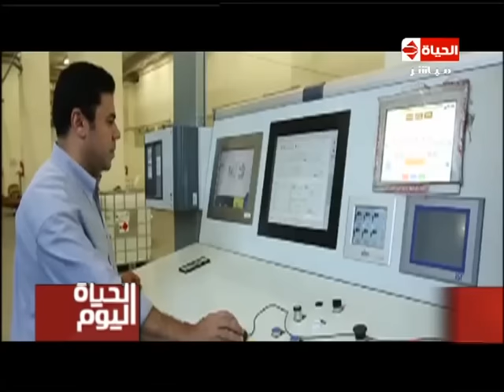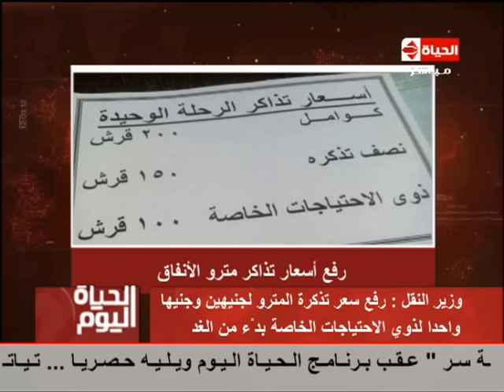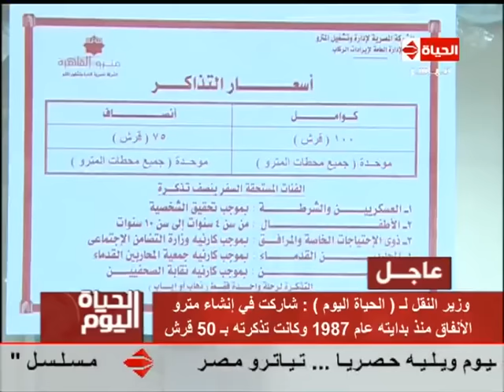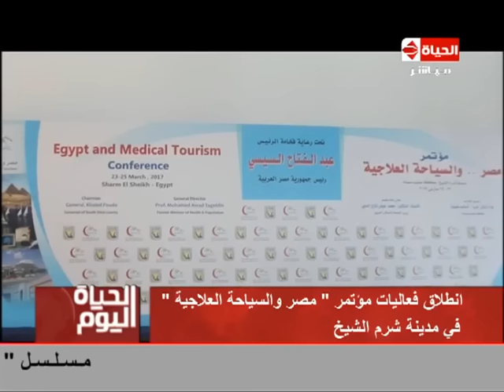الحياة اليوم - حلقة الخميس 23-3-2017 - مع الإعلامي تامر أمين - ALhayah ALyoum